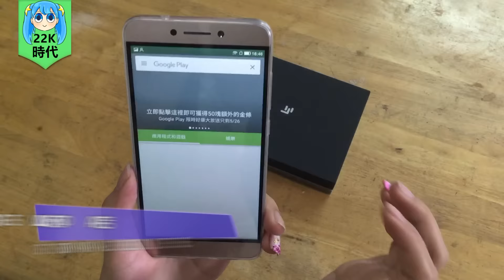【22K時代】樂視MAX2手機 業務神器，台灣之星4G雙卡手機，不僅2K屏幕還有4G記憶體!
首款4G+3G的台灣之星雙卡機出來囉!~
終於有可以支援台灣之星的4G上網雙卡手機!
而且還是2K螢幕跟4G超大記憶體+32G空間!
附卡可以插入亞太來網內互打免費，網外就用台灣之星的
這樣長跑業務的真的實在太棒哦!超節省電話費!